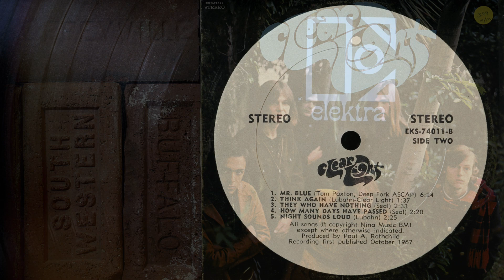Clear Light - They Who Have Nothing ...1967 Deep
Deep Track...
Clear Light – They Who Have Nothing  …1967
Clear Light was a psychedelic rock band that formed in Los Angeles, California in 1966. The group was active from 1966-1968 and during that time they released one studio album and three singles in support. Originally the band name was The Brain Drain. The band had two drummers one of them being Dallas Taylor who went on to become the drummer for Crosby, Stills and Nash (and Young), Manassas and The Steven Stills Band. Their bass player was Douglas Lubhan who also played on several of the Doors Lps. If you have any info about this band and would like to share, please feel free to do so. …Info source; discogs, wikipedia